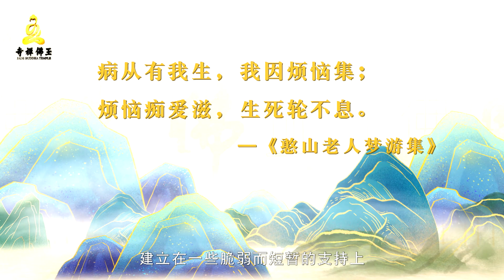怎樣克服恐懼